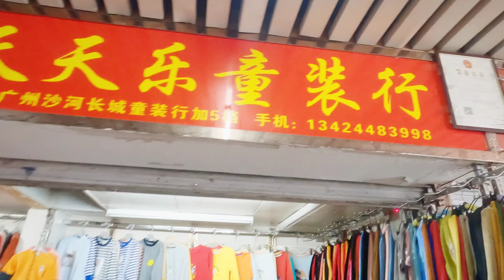Changyun (长运中心）kids garments wholesale market, Guangzhou